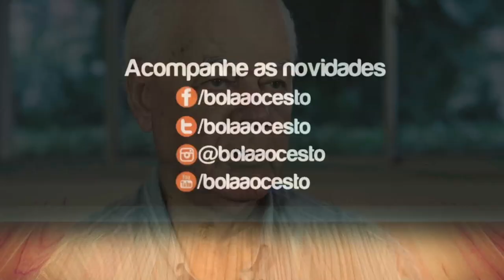Wlamir Marques: O bicampeonato mundial em 1963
Wlamir Marques, jogador da seleção brasileira de basquete nas décadas de 50 e 60, relembra como foi a conquista do segundo campeonato mundial, em 1963, em pleno Maracanãzinho.

Ele é um dos personagens do documentário `Bola ao Cesto - O resgate de uma história`, que conta a trajetória da seleção brasileira masculina de basquete.

Fique ligado no nosso canal do YouTube para conhecer mais sobre a história do basquetebol brasileiro.